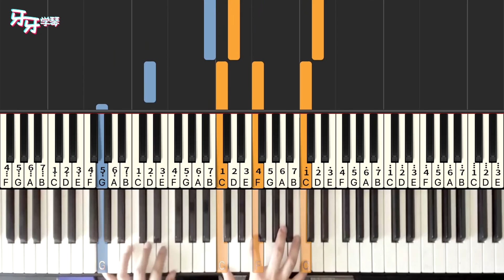聽媽媽的話 - 周杰倫｜Piano Tutorial